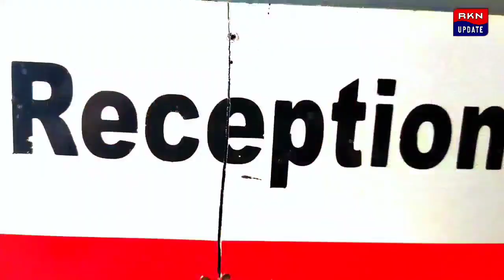উদয়ন গড়ে উত্তর বঙ্গ উন্নয়ন মন্ত্রীকে চ্যালেঞ্জ ভাগ্নী উজ্জিয়নির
উদয়ন গড়ে উত্তর বঙ্গ উন্নয়ন মন্ত্রীকে চ্যালেঞ্জ ভাগ্নী উজ্জিয়নির| দিনহাটাতে মামা ভাগ্নীর জম জমাট লড়াই